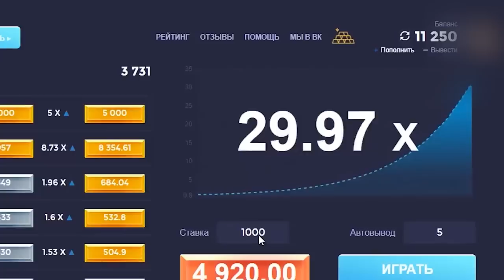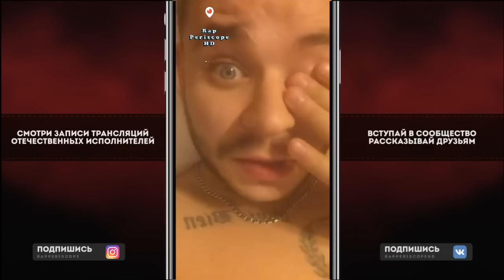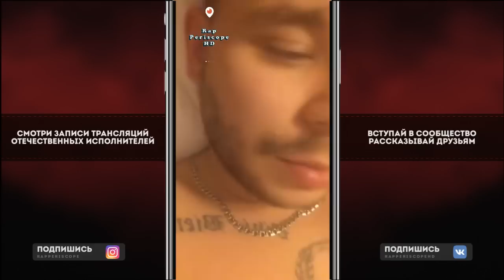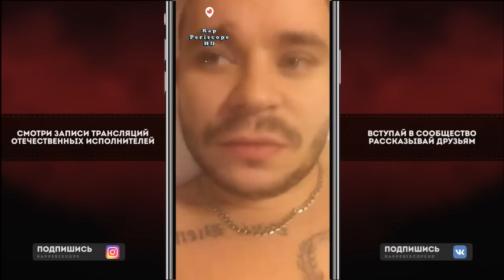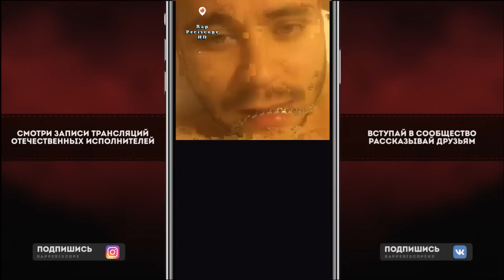Грязный Рамирес анонс Баттла, Нового EP, о s3xtape, Anacondaz, Конкурсах на Концертах